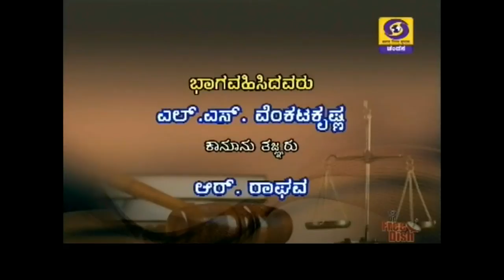How to Narrate Partition of properties by Legal Will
A will or testament is a legal document by which a person, the testator, expresses their wishes as to how their property is to be distributed at death, and names one or more persons, the executor, to manage the estate until its final distribution.